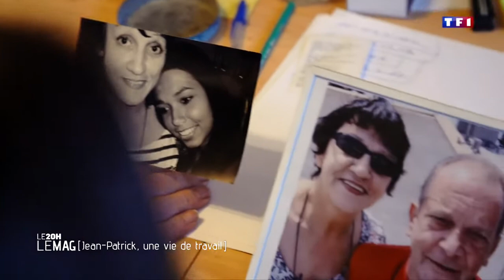Grand Prix Varenne ex-aequo (catégorie ntle) TF1 Michaël GUIHEUX "Jean-Patrick, une vie de travail"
L'histoire d'un homme qui a travaillé 35 ans dans sa boutique d'articles de pêche avant de partir en retraite. Un reportage touchant d'humanité récompensé. Bravo Michaël Guilheux TF1